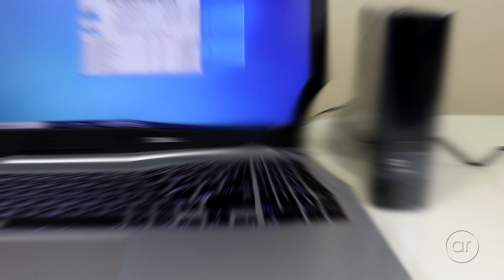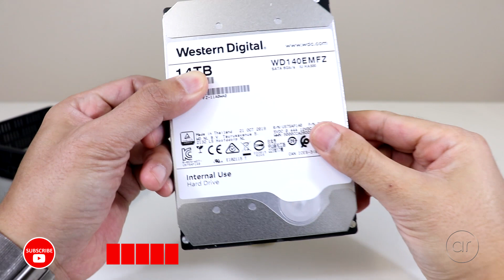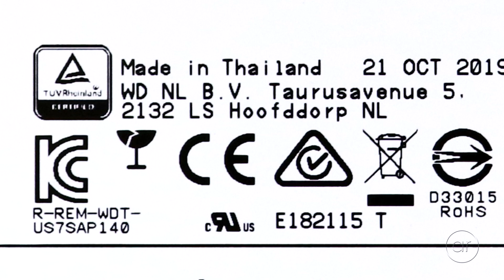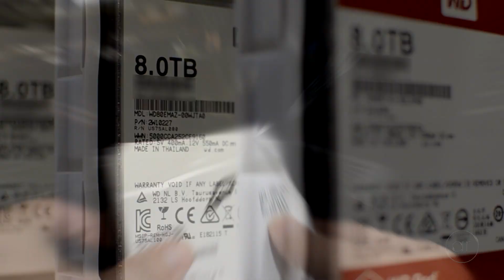Shucking a 14TB WD Easystore: Red Label or White Label?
In this video, I shuck a 14 TB Western Digital (WD) Easystore from its enclosure with the purpose of finding out whether the internal disk is a red label or a white label disk. The actual step-by-step shucking instructions are detailed in another video, so here I give a quick review of the procedure. After removing the disk, I examine the model number and the label, mention the missing center mount, and discuss the possibility of requiring the 3.3V pin fix.

Some viewers have reported that some of the cards are not visible (these are the little "i" icons that appear during the video in the upper-right-hand corner of the screen). Thanks to those who reported it. If you aren't able to see them, here they are:

How to Fix the 3.3V Pin Issue in White Label Disks Shucked from Western Digital 8TB Easystore Drives

A million thanks to u/placebo-syndrome in the datahoarder subreddit (see link below) for the discovery that this is a rebranded HGST Helium disk. If you notice the R/N number, aka "Regulatory Number," at the 2:20 mark, it is listed as R/N US7SAP140.

According to u/placebo-syndrome, "'US7SAP140' corresponds to the WD Ultrastar DC HC520 7200-RPM SATA interface drive, HGST model numbers WUH721414ALE6L4 and WUH721414ALE6L1. In other words:

"How to Read Model Numbers: WUH721414ALE6L4 – 14TB SATA 6Gb/s 512e Base (SE) with Legacy Pin 3 config:

W = Western Digital
U = Ultrastar
H = Helium
72 = 7200 RPM
14 = Max capacity (14TB)
14 = Capacity this model (14TB)
A = Generation code
L = 26.1mm z-height
E6 = Interface (512e SATA 6Gb/s)
(52 = 512e SAS 12Gb/s)
** 512e models can be converted to 4Kn format and vice versa
y = Power Disable Pin 3 status(0 = Power Disable Pin 3 support
L = Legacy Pin 3 config – No Power Disable Support)
z = Data Security Mode
1 = SED* : Self-Encryption Drive TCG-Enterprise and Sanitize Crypto Scramble / Erase
4 = Base (SE)* : No Encryption, Sanitize Overwrite only
5 = SED-FIPS: SED w/ certification (SAS only)

"What's interesting about this is that it looks like a 7200-RPM data center drive that's been slowed down to 5400-RPM for stuffing into the Best Buy packaging."

Thanks to jitter skater:

"The 'F' in WD140EMFZ actually reveals that it has 512MB cache, like all WD 14 TB drives have. The smaller models like 12TB or 10TB only have 256MB cache ('A').

"WD140EMFZ = Easystore / Elements 14TB drive
WD140EDFZ = My Book 14TB drive

"The only difference is that the My Book support encryption on the hardware level ("D"= enterprise drive) and has a three years warranty, instead of two years.
These are all basically Western Digital Ultrastar HC530 drives, slowed down to 5400RPM and hence absolutely comparable to WD Red 14TB drives."

My Gear:
My Canon EOS Rebel T7i Camera and Lens (Kit)